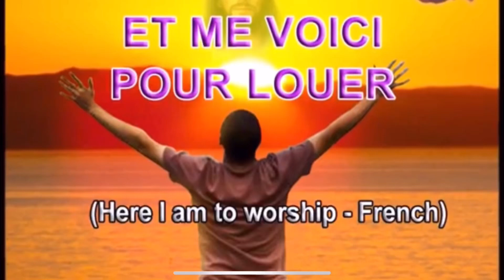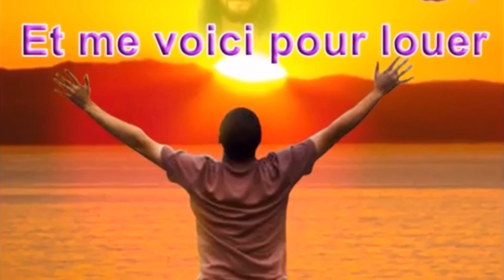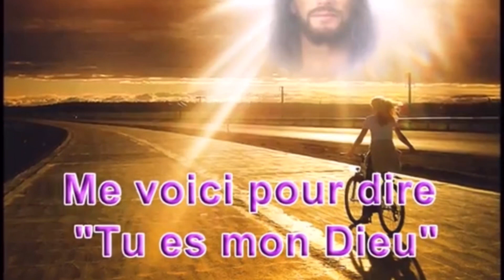French Prayer | Et Me Voici Pour Louer (Here I’m to worship)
Lumière du monde, Venue dans l'obscurité
Tu m'ouvre les yeux et je vois
Tant de beauté que mon coeur ému t'adore
Je sais que ma vie est en toi

Et me voici pour louer
Me voici à tes pieds
Me voici pour dire Tu es mon DIEU
Car tout en toi est bonté
Tout en toi est grandeur
Tout en toi est merveilleux pour moi

Roi Eternel
Élevé au dessus de tout
Ta gloire resplendit dans le ciel
Tu es venu humblement sur cette terre
Tu t'es donné par amour

And here I am to worship